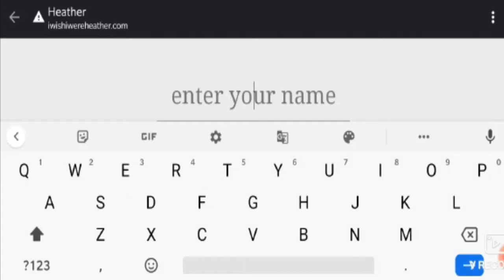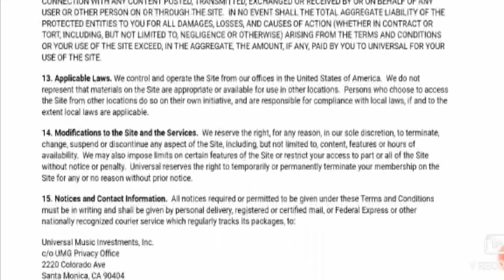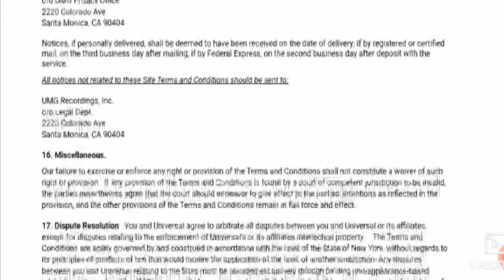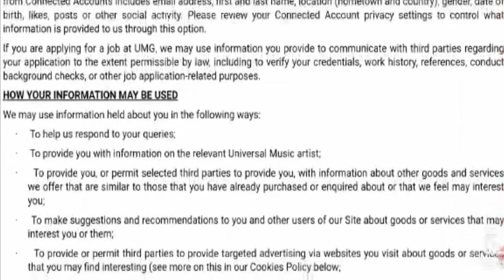I Wish I Were heather.com (Dec 2020) Analyse Yourself-Watch for More! | Scam Adviser Reports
Refund Link-

ScamAdviserReports